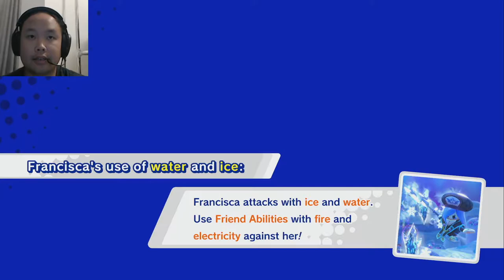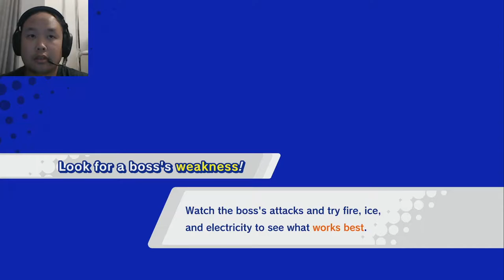Kirby - Star Allies Part 8 โดย ท้อป กีต้าร์กาก